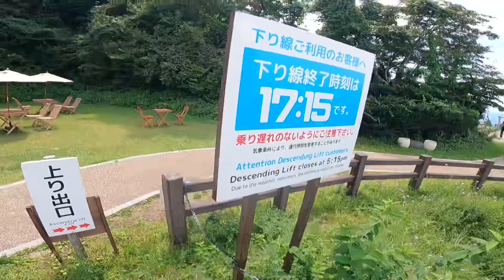【鳥取県】桝水高原天空リフト 大山 国立公園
今回は鳥取県の国立公園大山(だいせん)にある桝水(ますみず)高原天空リフトに乗って来た動画です。

中国地方最高峰の大山にある観光リフトで恋人の聖地のある展望台に行って壮大な景色を見て来ました

よかったら最後までご視聴して頂けたら幸いです。

【使用音源】
DOVA-SYNDROME様